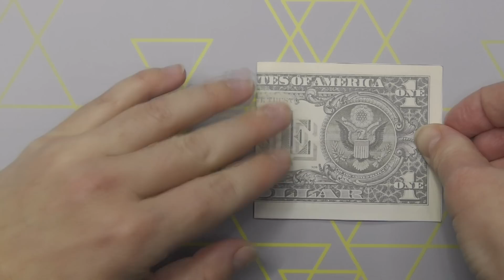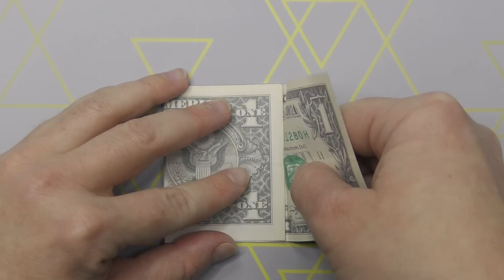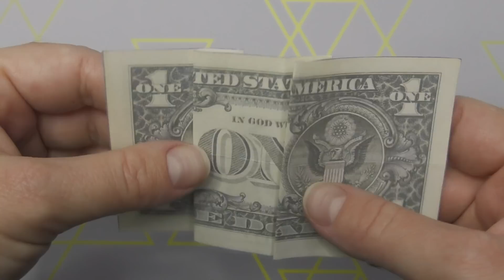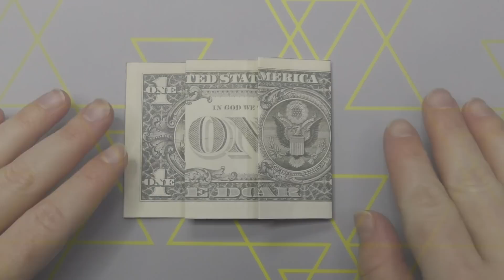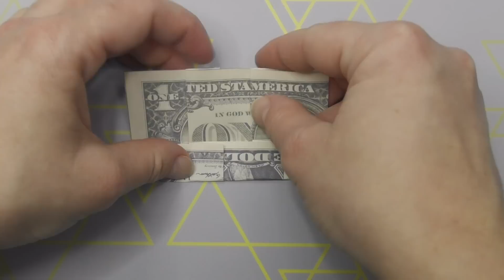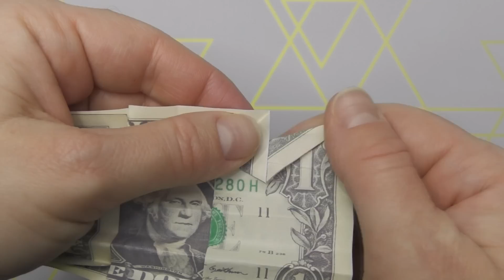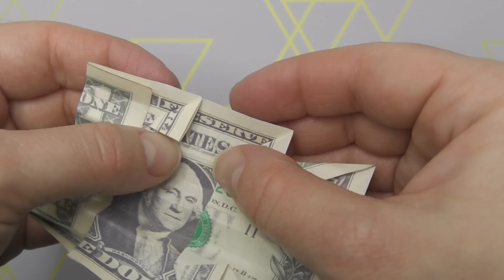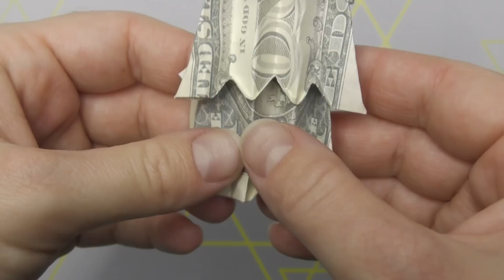My MONEY CHRISTMAS TREE | Easy Dollar Origami | Christmas Gift | Tutorial DIY by NProkuda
The money Christmas tree is a nice dollar origami. We need one dollar bill. Without using glue or tape. The idea and design by Anastasia Prokuda. I wish you a pleasant viewing!